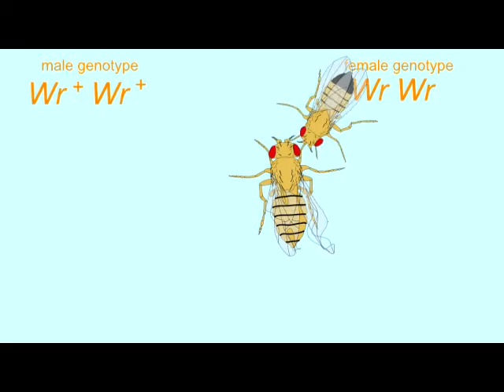SYMPATRIC SPECIATION: BEHAVIORAL ISOLATION